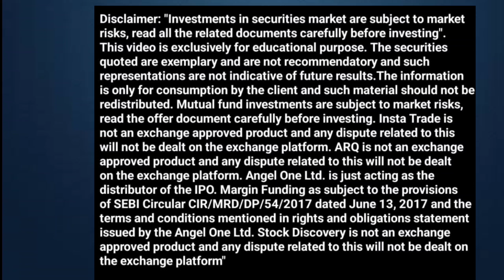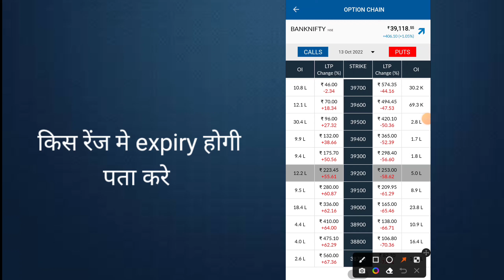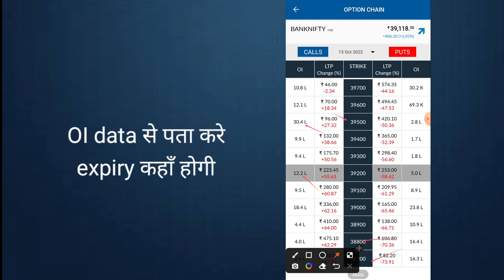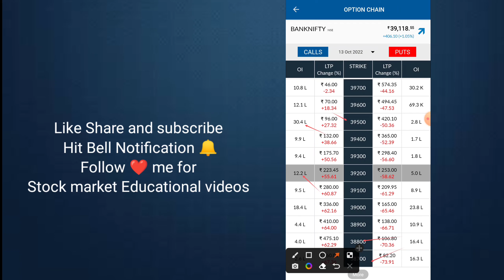BANKNIFTY Weekly Expiry kahan hogi? पता करे सिर्फ 2 मिनट मे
BANKNIFTY Weekly Expiry kahan hogi? पता करे सिर्फ 2 मिनट मे ‎@Stock Biz
Nifty Weekly Expiry Analysis ।। Expiry कहाँ होगी पता करे ‎@Stock Biz

🎊Diwali Offer 🎊
Learning with Earning offer

FOR HIGH PROFITABLE CALLS Join TELEGRAM CHANNEL